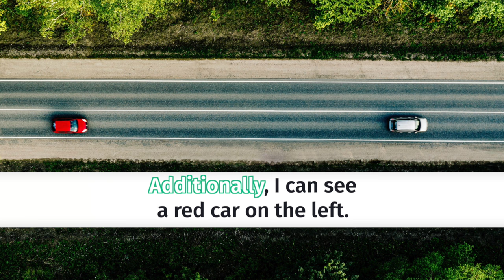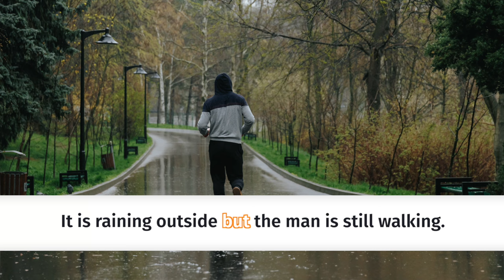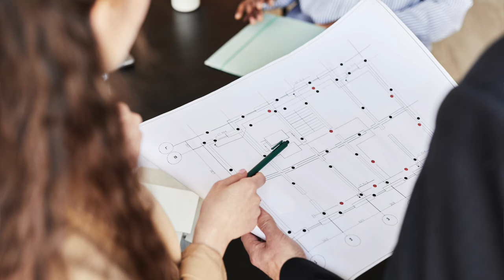Duolingo English Test: 20 Words for 160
In this exciting episode of LME, Francis will take you towards 160 in the Duolingo English Test! Watch and boost your Duolingo English Test (DET) scores with just 20 magic words! This is a vocabulary lesson for the Duolingo English Test, so sit back and enjoy 20 words to help you score highly on the DET!

Our Duolingo English Test Preparation Course is now available!